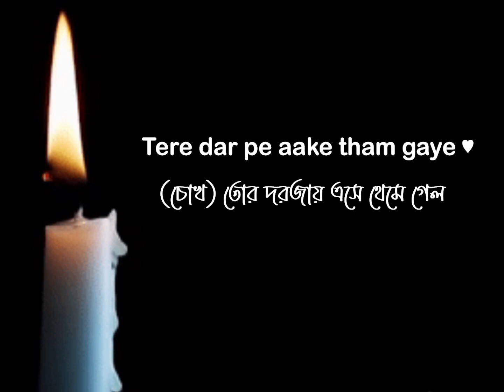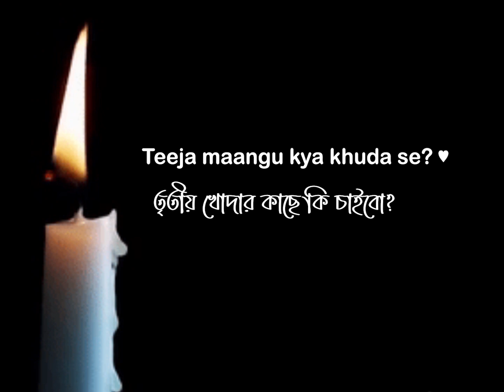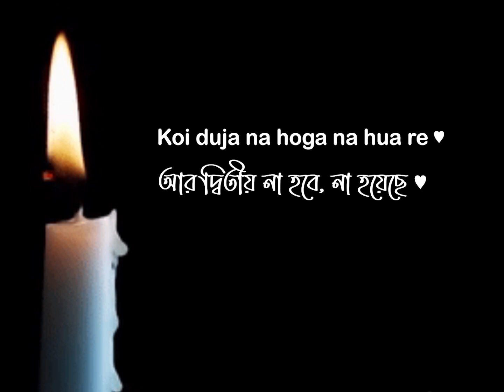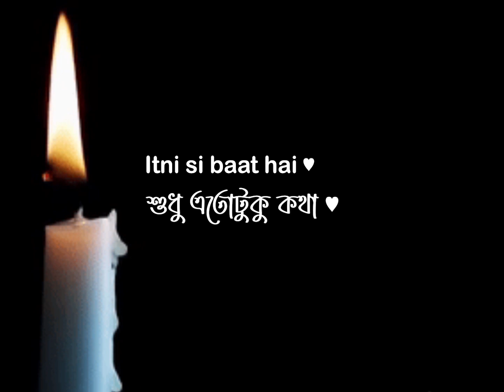ni Si Baat Full Song | Hindi + Bangla Lyrics | Arijit Singh | Antara Mitra | Azhar | Emran Hasmi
Presenting Itni Si Baat Hain Full Video Song from Bollywood movie AZHAR in the melodious voice of Arijit Singh & music composition of Pritam, lyrics written by Manoj Yadav. AZHAR movie is directed by Tony D'Souza starring Emraan Hashmi, Nargis Fakhri, Prachi Desai, Lara Dutta, Gautam Gulati in lead roles.

SONG  - ITNI SI BAAT HAIN
SINGERS - ARIJIT SINGH , ANTARA MITRA
GUEST COMPOSER – PRITAM
LYRICS - MANOJ YADAV
MUSIC PRODUCER - BHUSHAN KUMAR
SOUND DESIGN - DJ PHUKAN & SUNNY M.R.
PROGRAMMERS - QARAN MEHTA AND DJ PHUKAN
MIX AND MASTER- SHADAB RAYEEN@NEWEDGE
ASSISTANT - ABHISHEK SORTEY
RECORDING ENGINEER - ASHWIN KULKARNI ,HIMANSHU SHIRLEKAR
MUSICIANS -
GUITARS - PAWAN RASAILY
SAROD - PRATEEK SRIVASTAV
TABLA - JITU SHANKAR
MUSIC ON T-SERIES
Lyrics..

Tere dar pe aake tham gaye ♥
Naina namaazi bann gaye ♥
(চোখ) তোর দরজায় এসে থেমে গেল ♥
চোখ ও নামাজী (ভালো) হয়ে গেল ♥
Ek dooje mein yun dhal ke ♥
Aashiqana aayat ban gaye ♥
এক জন, দুই জনে মিলে ♥

ভালোবাসার কবিতা হয়ে গেল ♥
Main aur Tum ♥
আমি আর তুমি ♥
Kaisi dil lagaai kar gaye ♥
Rooh ki rubaai bann gaye ♥
মন কেমন করে দিয়ে গেল ♥

প্রানের প্রিয় হয়ে গেল ♥
Khaali khaali dono the jo ♥
Thoda sa dono bhar gaye ♥
খালি খালি দু-জন ছিলাম যে ♥
দুজনেই একটু পূর্ণ হয়ে গেল ♥
Main aur Tum ♥
আমি আর তুমি ♥
Chalo ji aaj saaf saaf kehta hoon ♥
চলো আজ পরিষ্কারভাবে বলে দেই ♥
Itni si baat hai, ♥
Mujhe tumse pyar hai ♥
শুধু এতোটুকু কথা ♥
আমি তোমাকে ভালোবাসি ♥
Yunhi nahi main tumpe jaan deta hoon ♥
এমনি এমনি তোর জন্য জান দেই না ♥

শুধু এতোটুকু কথা ♥
আমি তোমাকে ভালোবাসি ♥

শুধু এতোটুকু কথা ♥

আমি তোমাকে ভালোবাসি ♥ 2x

Ek tum, ek main ♥
Teeja maangu kya khuda se? ♥
এক তুমি, এক আমি ♥
তৃতীয় খোদার কাছে কি চাইবো?♥
Dil doon, jaan doon ♥
Kya doon itna bata de? ♥
মন দিবো, জীবন দিবো ♥

আর কি দিবো বলে দে? ♥
Tera mera rishta hai saanson se bhi naazuk ♥
তোর আমার সম্পর্ক নিঃশ্বাসের মতোন লাজুক ♥
Tum sa, hum sa ♥
Koi duja na hoga na hua re ♥
তোমার মতন, আমার মতন ♥
আর দ্বিতীয় না হবে, না হয়েছে ♥
Do dil sa ik seene mein hai ♥
jaise Main aur Tum ♥
এক বুকে দুই হৃদয় ♥

যেমন আমি আর তুমি ♥
Ab dono hum ik jeene mein hain ♥
এখন দুজন আমরা এক জীবনে ♥

Jaan se zyada chaha tumko piya re ♥
Harpal, hardum ♥
humdum tumko jiya re ♥
জীবনের থেকেও বেশী তোকে চেয়েছি প্রিয়া ♥

প্রতিটি মহুর্ত, প্রতিটি সময় ♥
প্রতিটি নিঃশ্বাসে তোর মাঝেই বেঁচে থাকি ♥
Aaj saaf saaf kehta hoon ♥
আজ পরিষ্কার বলে দেই ♥

শুধু এতোটুকু কথা ♥
আমি তোমাকে ভালোবাসি ♥
Mujhe tumse pyaar hai ♥
শুধু এতোটুকু কথা ♥

আমি তোমাকে ভালোবাসি ♥
আমি তোমাকে ভালোবাসি ♥